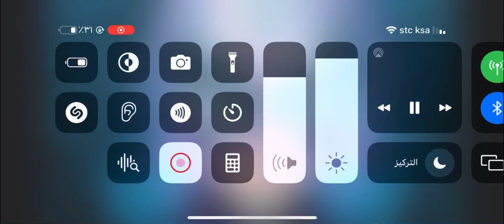Season 3 Episode 8 ￼Later……………. Reverse